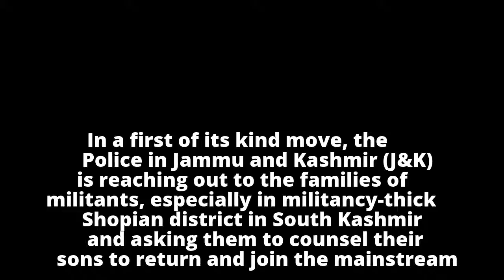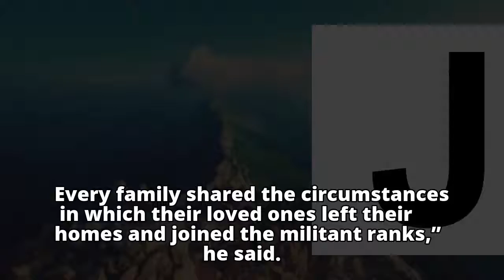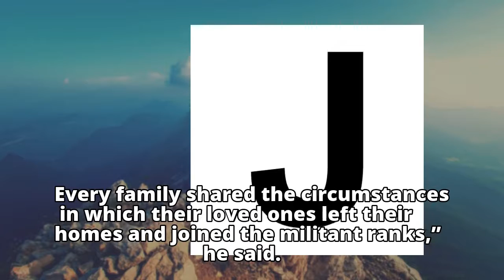J&K Police Reach Out To Militants' Families, Promise Proper Rehabilitation For Giving Up Arms